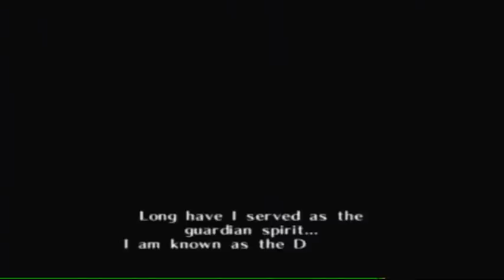Let's Play The Legend of Zelda Ocarina of Time: Part 1 | Of Swords and Rupees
Basically all this episode is is the intro to the game and some rupee grinding. Oh yeah, welcome to my first let's play EVAR! Hope you enjoy!